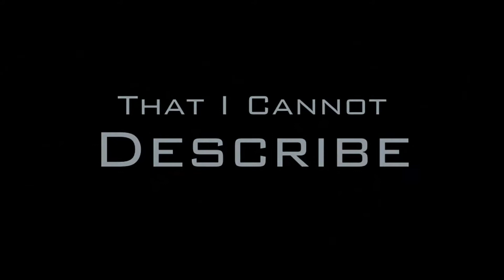Starset- Otherworldly Cover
Gear-

Guitar: Squier Paranormal Baritone Telecaster

Interface: Scarlet 2i2

DAW: GarageBand

Amp Sim/Plug Ins: Neural DSP

Video Editor: IMovie & Prequel App

Band: Starset
Song: Otherworldly
Album: Horizons